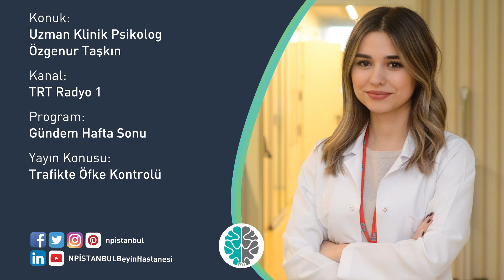Trafikte Öfke Kontrolü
Trafikte Öfke Kontrolü hakkında her şeyi Üsküdar Üniversitesi NPİSTANBUL Beyin Hastanesi'nden Uzm. Kln. Psk. Özgenur Taşkın anlattı.